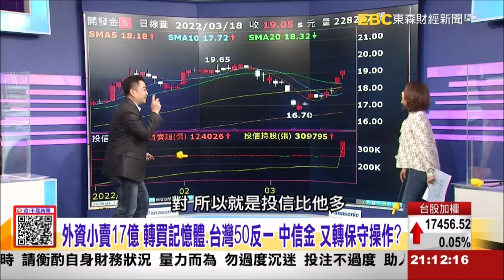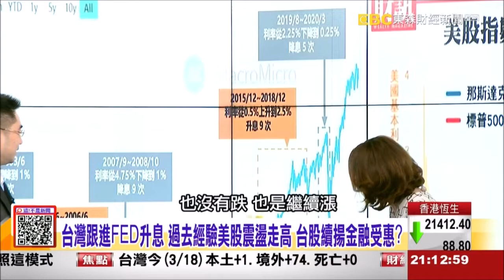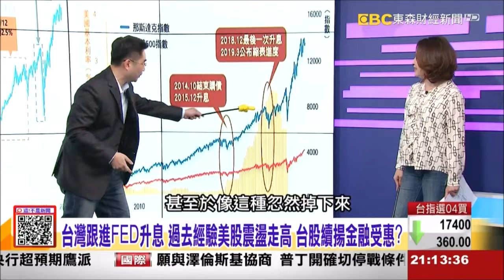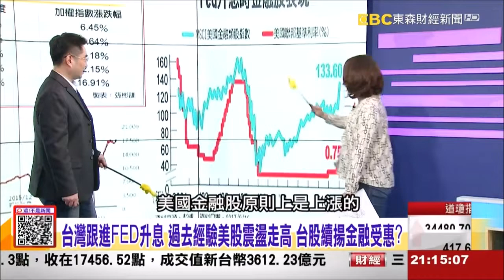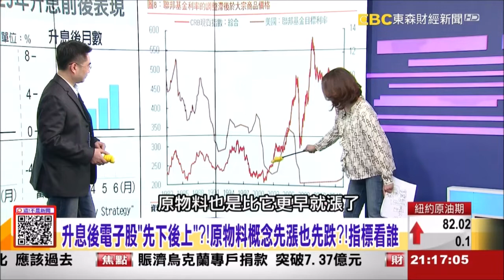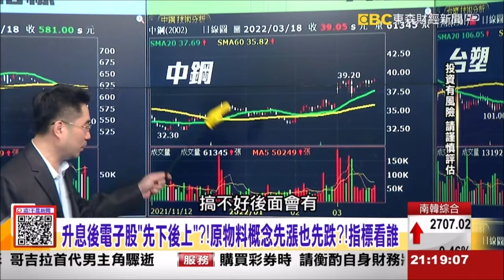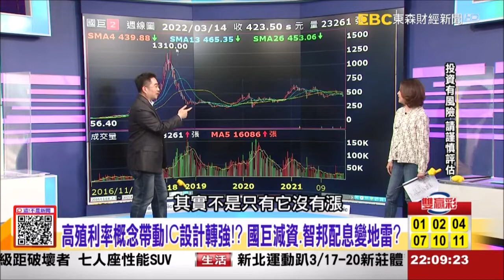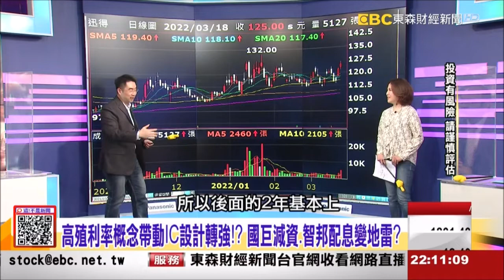【 這！不是新聞 精華篇】20220318 謝宗霖 外資小賣17億 轉記憶體 台灣50反一 中信金 又轉保守操作？